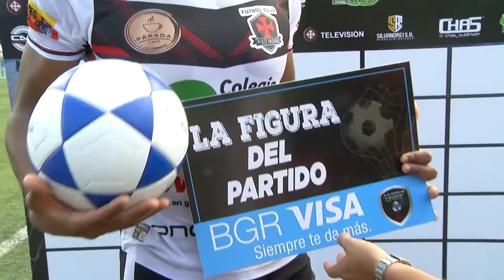AMATEUR LEAGUE | ENTREVISTA ÁLEX ESTUPIÑAN PIED MORR